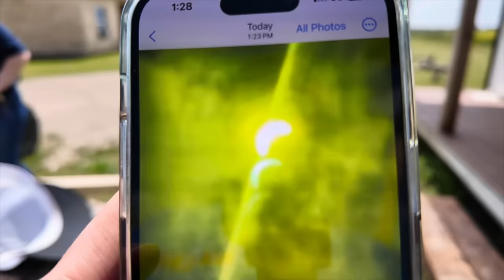Incredible View of the Total Solar Eclipse from the Ranch | Bar 7 Ranch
Our view of the total solar eclipse was absolutely amazing!

Shop Bar 7 Ranch
Amazon Products

About Bar7 Ranch:
Welcome to Bar 7 Ranch, your ultimate destination for thrilling ranching adventures and outdoor experiences. Join us as we take you on captivating journeys through the picturesque landscapes of Bar 7 Ranch, where skilled ranch hands showcase their skills and teach you the tricks of the trade. Explore tutorials on essential ranching techniques, exciting outdoor expeditions, and interviews with ranch experts in the field. Saddle up and join us at Bar 7 Ranch! For instant updates, check out the social media accounts above.